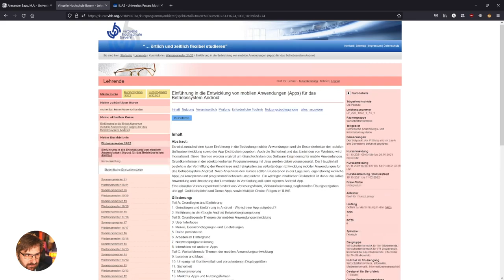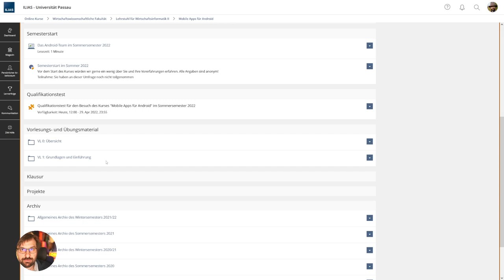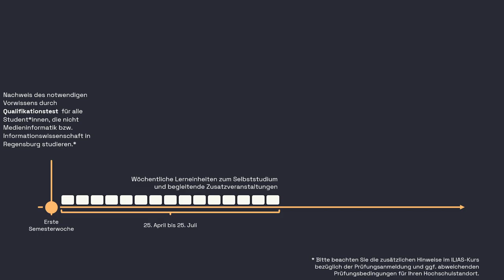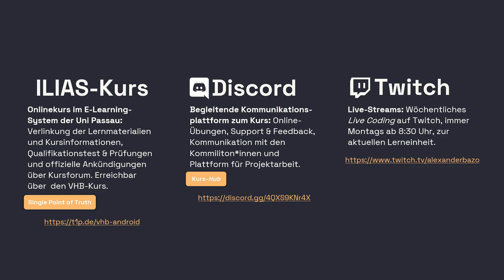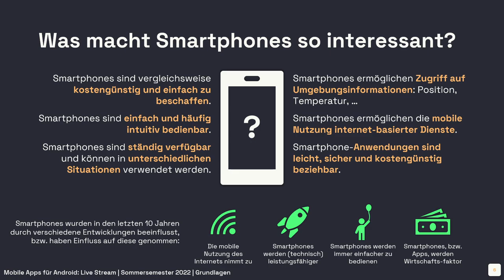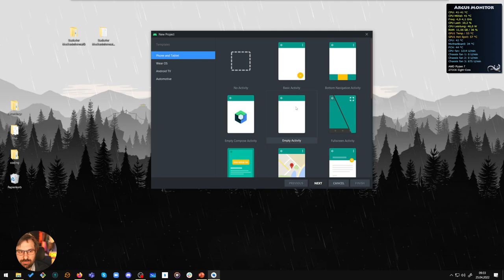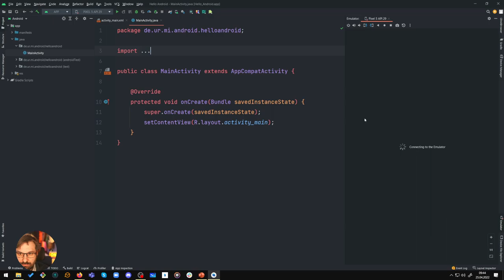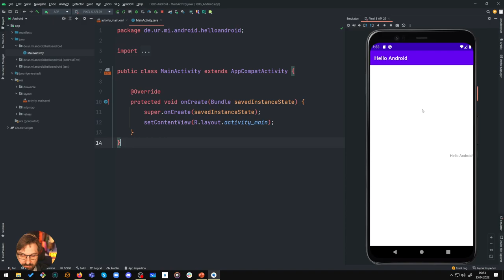#01 Hello Android [Android SS2022]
In diesem Video stelle ich Ihnen Hintergründe, Ziele und Abläufe des Kurses "Mobile Apps für Android" im Sommersemester 2022 vor. Ich beantworte Ihre Fragen zur Organisation der Veranstaltung und werfe gemeinsam mit Ihnen einen ersten Blick auf die Entwicklungsumgebung  Android Studio.